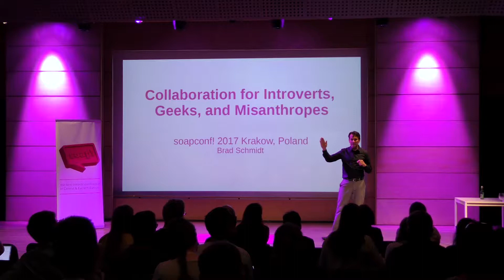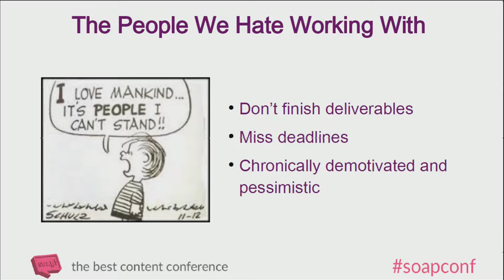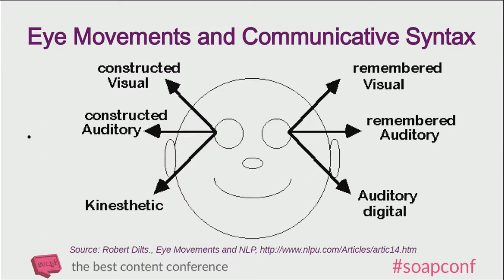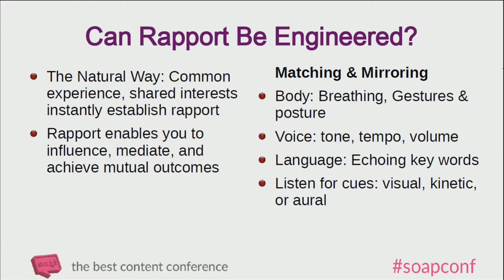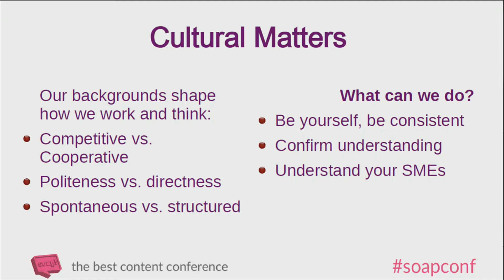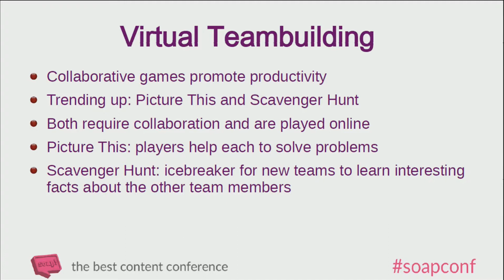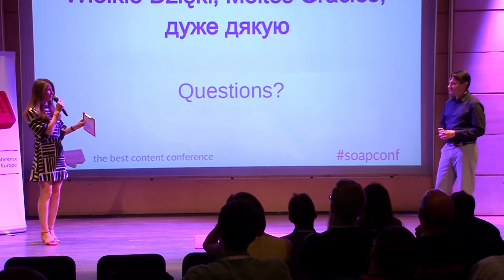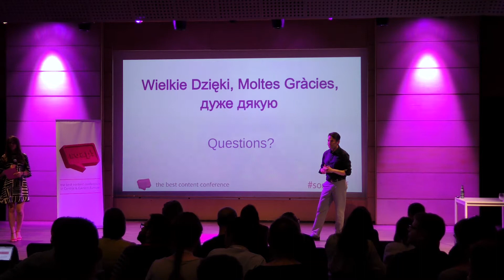Remote Collaboration for Introverts • Brad Schmidt • soap! 2017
Talk delivered by Brad Schmidt, Documentation Specialist at MSD, Czech Republic.

Talk title: Remote Collaboration for Introverted Geeks and Misanthropes
Delivered at soap! 2017 - the best content conference, on June 9 2017 in Kraków, Poland.